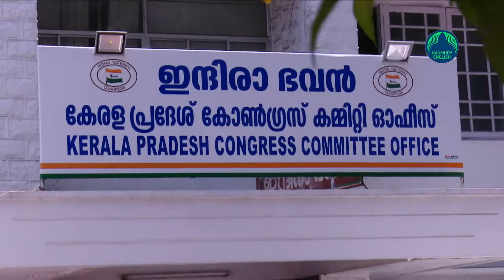Will NCP leave LDF? NCP leaders dismiss it as rumours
NCP leader Mani C Kappan has said that he won’t give up Pala assembly seat for Jose K Mani MP. NCP will stay with the LDF camp. He also added that he had not held talks with anyone in the UDF to join that front.
Mani C Kappan came out with this clarification on Saturday, after rumours did the rounds that NCP will leave LDF in protest against LDF’s decision to give Pala seat to Kerala Congress M leader Jose K Mani.

State chief of the party Peethambaran master also said that there are no differences within the LDF over the Pala seat and NCP has never thought about leaving the front. “Mani C Kappan will never leave the front. He had never thought about it,” he said.

Meanwhile, NCP’s district committee meetings will begin on Saturday. The immediate summoning of district committees is done reportedly for evaluating the scenario in the after math of local body polls. First such meeting is in Thiruvananthapuram on Saturday. The last of these meetings will be held in Ernakulam on January 23.

Earlier, there were reports that Jose K Mani MP will be LDF’s candidate in Pala, he would be resigning as the MP in order to contest the assembly polls.

It was also reported that NCP national chief Sharad Pawar will make an official declaration on NCP’s exit from LDF whereas A K Saseendran faction of the party was against the move to join UDF camp.

Congress leaders had made efforts early enough to bring one constituent party from LDF to the UDF camp, after Jose K Mani’s exit from the UDF. After the local body polls, there were lively discussions in this regard under Oommen Chandy’s leadership.
On the other hand, Minister A K Saseendran said on Saturday said that no talks were held regarding leaving the LDF front or joining the UDF.
 “Who said that NCP would lose Pala assembly seat and the current talks are untimely. If NCP joins with UDF, there is no guarantee that the party would retain its sitting seats. Any measure that would weaken the LDF will not be taken,” he said.
The fact is that Saseendran, has no special interest in Pala seat, and his supporters are against Mani C Kappan’s move to join UDF.
Their anxiety is that whether the UDF will get the seats the LDF had given them and even if they get those seats whether they would be able to win the seats including Elathur seat where Saseendran had won.
Most district units of the party had also opposed Mani C Kappan’s move stating that joining the UDF would only benefit him.
With these developments, Pala will once again come back to the centre stage of Kerala politics in the coming days.